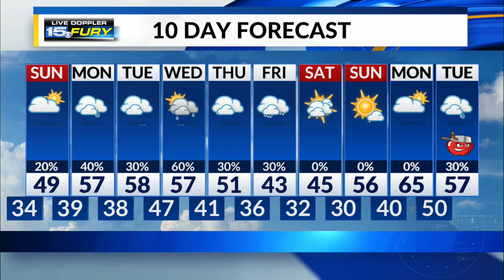Saturday Night Forecast Update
Rain continues this evening, possibly mixing with snow in our northern communities before the system exits around midnight.